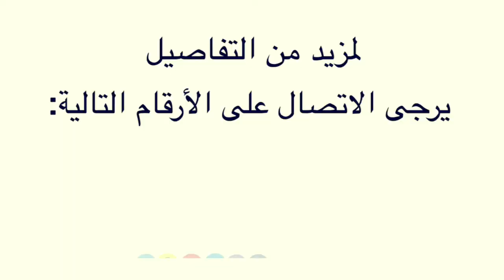عقارات دبي ┃ EMAAR Beachfront Dubai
EMAAR beachfront in Palm island Dubai
The luxurious beachfront community by EMAAR in Dubai
🔰 Prime location
🔰 Branded Towers
🔰 height finishing quality
🔰 Privet Beach
🔰Yakhet Club
🔰 available apartments 1,2,3&4 Bedrooms and Very limited Townhouse
🔰 Till now still there’s POST HANDOVER PAYMENT 😍
🔶 Free Agency Fee 👍
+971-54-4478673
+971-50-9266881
Thanks
الخبير العقاري فراس العلي